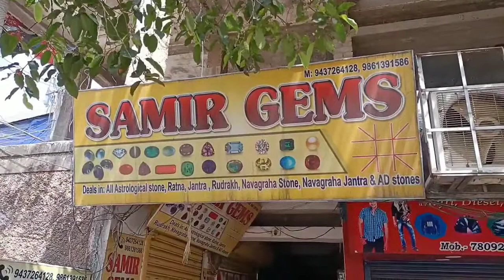चांदीपुर एसएस कोचिंग सेंटर के बच्चों ने किया कमाल.100%बच्चे हुए कामयाब